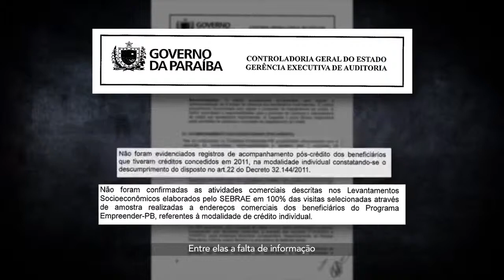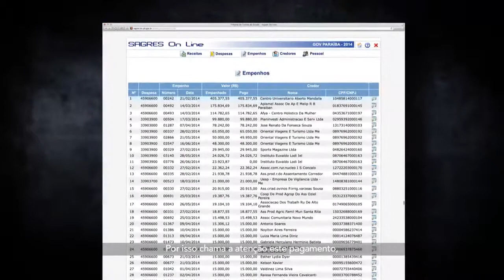Cássio 45 - Guia Eleitoral 15/09/2014 (Programa 12)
Guia eleitoral apresentado na segunda-feira, 15 de setembro de 2014.
Créditos: Coligação a Vontade do Povo e Cássio Cunha Lima.

Nota
O vídeo republicado pelo nosso canal pertence à coligação e ao candidato supracitados. A nossa republicação tem fins estritamente de apoio as ideologias inerentes ao material em questão.